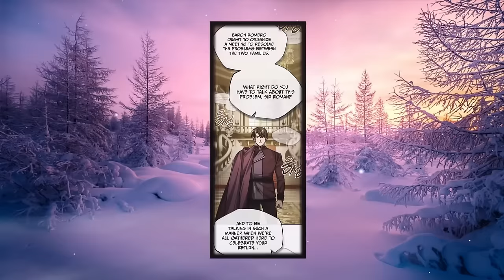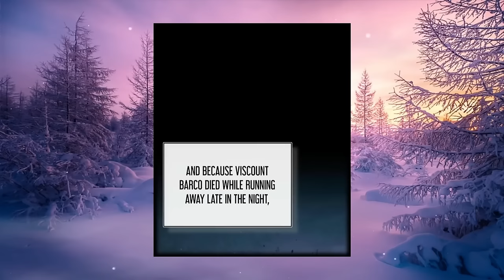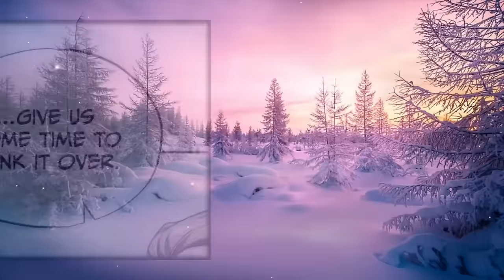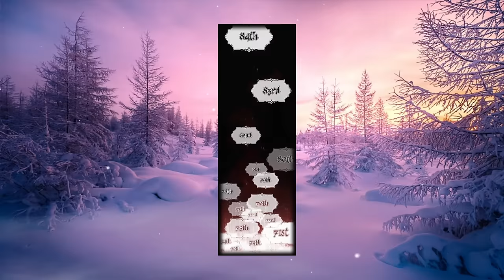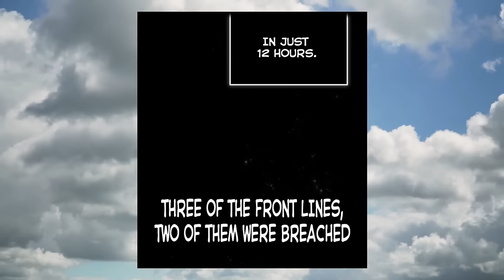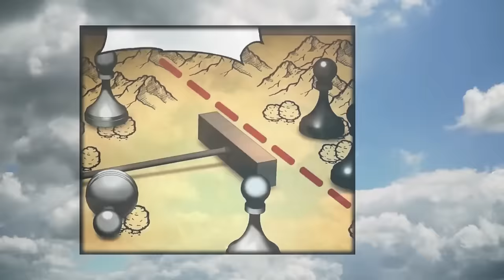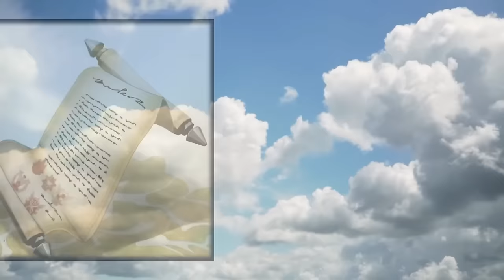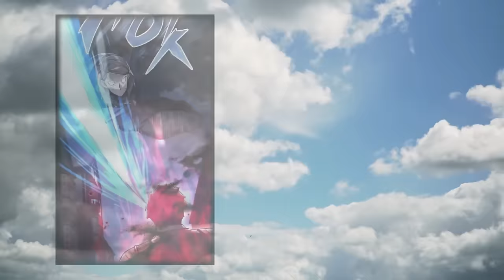[S2] This Noble Gets Reincarnated As The Strongest Martial Artist Of All Time - Manhwa Recap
Name :: The Heavenly Demon Can't Live a Normal Life

Description ::
                      In the ethereal realms, the enigmatic figure known as 'Heavenly Demon' Baek Joong-Hyuk found himself reborn as Roman Dimitry, an unassuming outcast among the highborn elites. Gone was the passive demeanor of his previous life, as Baek Joong-Hyuk no longer tolerated any form of disrespect directed towards him or his esteemed lineage. With unwavering determination, he embarked on a relentless mission to vanquish those who dared to affront his honor and that of his cherished family.

Timeline ::

0:00 - Ep 31
18:41 - Ep 32
34:35 - Ep 33
52:05 - Ep 34
1:09:15 - Ep 35
1:29:05 - Ep 36
1:47:19 - Ep 37
2:07:59 - Ep 38
2:25:22 - Ep 39
2:44:05 - Ep 40
3:07:01 - Ep 41
3:31:15 - Ep 42
3:50:01 - Ep 43
4:06:43 - Ep 44
4:30:01 - Ep 45
4:51:52 - Ep 46
5:16:52 - Ep 47
5:31:52 - Ep 48